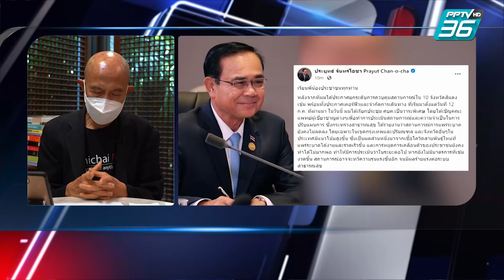เตรียมรับล็อกดาวน์ฉบับเข้มและเร่งด่วน!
“สุทธิชัย หยุ่น” มองข้ามช็อต เมื่อ “พล.อ.ประยุทธ์ จันทร์โอชา” นายกรัฐมนตรี ส่งสัญญาณชัด ไม่อ้อมแอ้ม โดยใช้คำว่า “ล็อกดาวน์  - เคอร์ฟิว” อย่างชัดเจน โดยจะประกาศมาตรการที่เข้มข้นขึ้นในอีกไม่กี่วันข้างหน้า

สัญญาณจาก “นายกรัฐมนตรี” ล็อกดาวน์ ครั้งนี้จะเต็มที่ จะไม่ใช่เพียงขอความร่วมมืออีกต่อไป โดยอ้างอิงมติศบค.นัดพิเศษ

ต่อไปนี้จะจำกัดการเดินทาง คาดว่า จะมีคำสั่งห้ามเดินทางข้ามเขตจังหวัด ในกทม.ปริมณฑล พื้นที่สีแดงเข้ม เมื่อมาตรการขอความร่วมมือไม่เป็นผล เวิร์กฟอร์มโฮมจากนี้เข้มข้นจริงจัง  และปิดสถานที่ต่างๆ ให้เปิดเท่าที่จำเป็น ใช่ปิดเท่าที่จำเป็นเท่าที่ปิดได้เหมือนทุกวันนี้ นี่คือแนวทางที่กำลังเกิดขึ้น

นายกฯเผยมาตรการเข้มข้น มาพร้อมกับการเตรียมหน่วยเสนารักษ์ ทหาร ตำรวจ 200 ชุด เคาะประตูบ้านค้นหาผู้ติดเชื้อโควิด-19 แบบเชิงรุก

เรื่องนี้นายกฯบอกเร่งด่วน คาดว่าคงไม่ต้องรอถึงวันจันทร์ การปรึกษาหารือ กำหนดแนวทางต้องเป็นไปอย่างรวดเร็ว

“แต่อย่าลืมว่าล็อกดาวน์เป็นเพียงการผ่อนคลาย ลดจำนวนคนป่วยที่จะเข้าสู่การรักษาเท่านั้น โจทย์สำคัญคือทำอย่างไรจะแก้ปัญหาจริงๆที่ต้นทาง นั่นคือวัคซีน และหวังว่าคำประกาศล็อกดาวน์เข้มข้นที่จะเกิดขึ้น ต้องประกาศว่าจะหาวัคซีนที่มีคุณภาพให้ทันท่วงที และมีแผนการฉีดให้ครอบคลุม รวดเร็ว ล็อกดาวน์อย่างเดียวเพียงแค่การซื้อเวลา ต้องมีแผนเยียวยา ช่วยประชาชนที่จะตกทุกข์ได้ยากจากการล็อกดาวน์ ประชาชนพร้อมจะเจ็บ แต่รัฐบาลต้องบอกจะเจ็บนานแค่ไหน เจ็บแล้วจะจบอย่างไรด้วย” สุทธิชัย หยุ่น